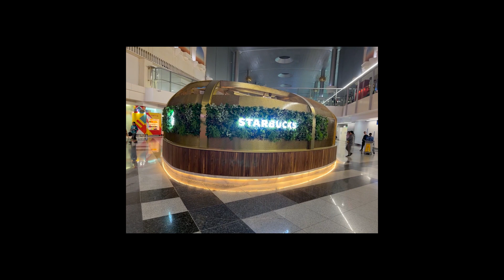1ST TRAVEL STORY OF 2023 . FLIGHT TO DUBAI . MISSED MY CONNECTING FLIGHT. ROUTINE IN DUBAI AIRPORT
FOLLOW ME )